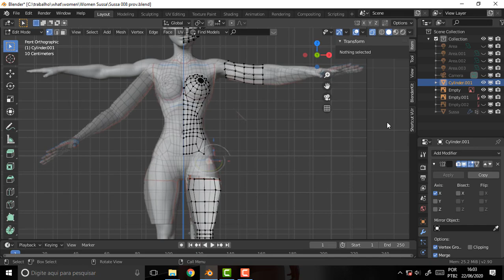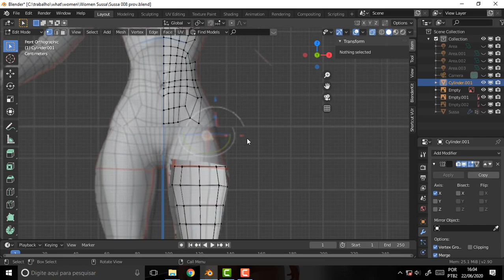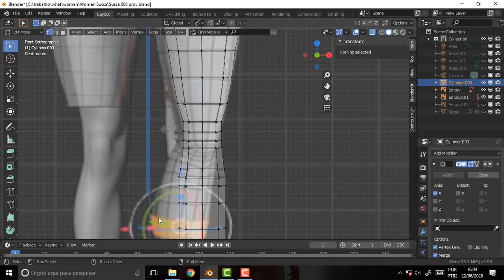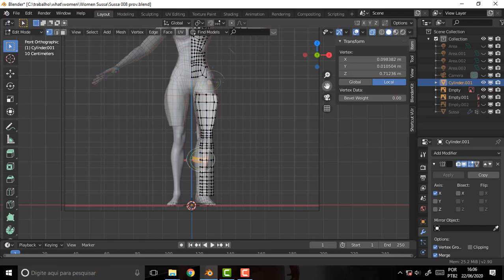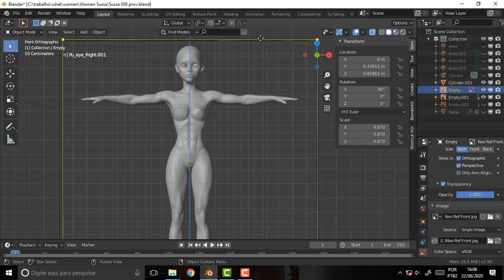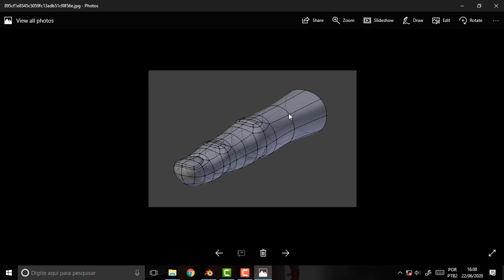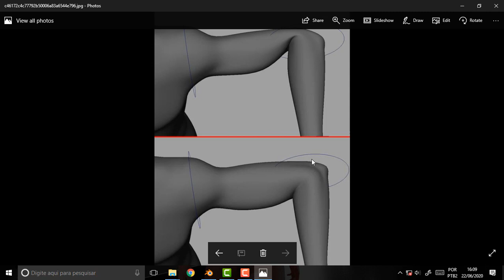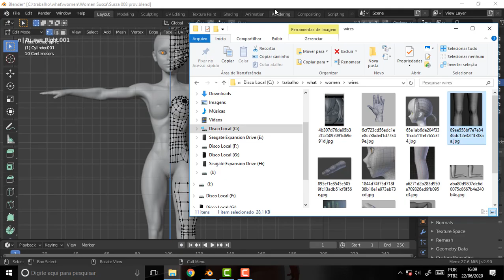BLENDER 1025 Sussa More Modeling Tricks